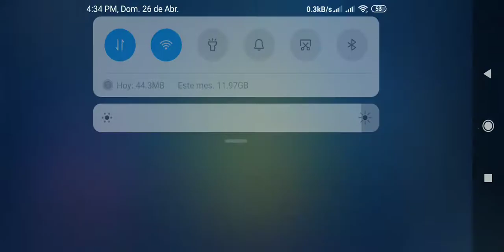26 de abril de 2020